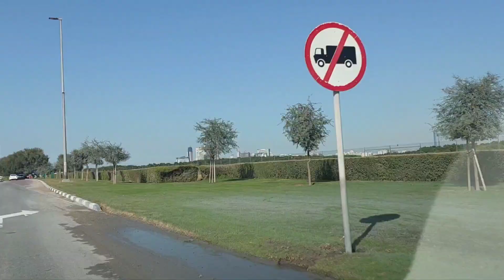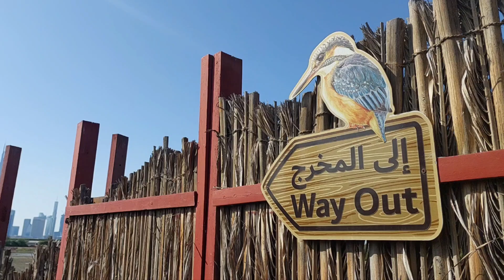Dubai Ras Al Khor Wildlife Sanctuary - Flamingo Hide Vlog 6 P2 UAE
Ras Al Khor Wildlife Sanctuary - Flamingo Hide

Ras Al Khor Wildlife Sanctuary is one of the world’s natural wonders
The sanctuary is mostly famous for hosting migratory birds. In winter, the number of birds may reach up to 25,000 of 201 different species. Flamingoes are the main attraction for visitors but the sanctuary also hosts large populations of mallards, pintails, common teals and other duck species, waders, shorebirds, songbirds and raptors.
Bird hides at strategic locations to give visitors a closer view of birds and other wildlife in the area.